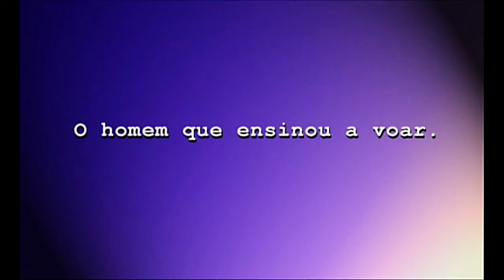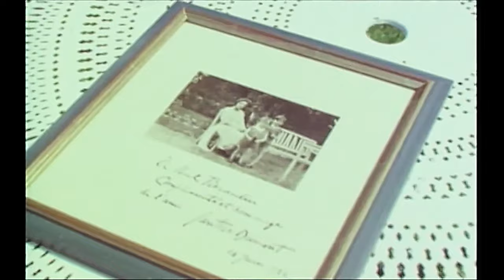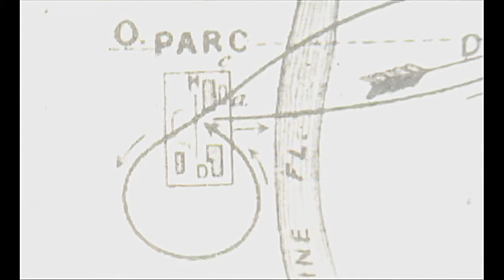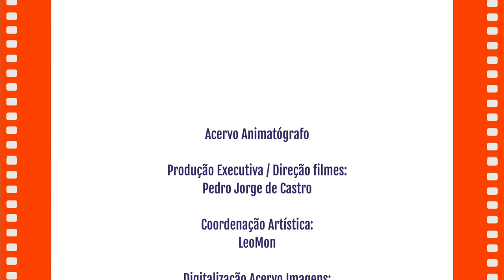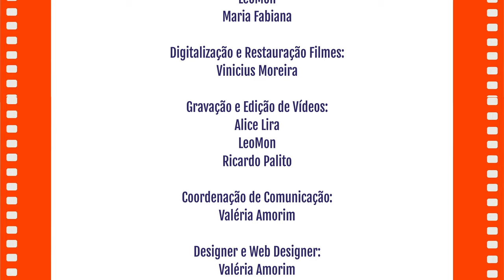O Homem que Ensinou a Voar - 1982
Sinopse:
Um Relato humanista sobre Santos Dumont, através do olhar de amigos íntimos.
Depoimento de Mame Tissandier, comadre de Santos Dumont e Alberto Tissandier, afilhado de Santos Dumont sobre sua vida, seus hábitos, costumes e seus feitos e inventos na França. Mostra dos 100 anos do 14-bis.

Este Filme é dedicado a Seu Dimas/ Cosme Alves Neto

Ficha Técnica:
Realização:
Instituto Animatógrafo

Direção e Roteiro: Pedro Jorge de Castro
Direção de Fotografia e Operação Câmera: Miguel Freire
Captação de Som: Jean Cloude Loreaux/ Silvia Alencar
Montagem: Francisco Sergio Moreira
Edição de falas em francês: Samy Adghirni
Finalização em AVID: Álvaro Mourão
Sound Design: Pauly Di Castro

Produção Brasil -
Denise Nakamizú
Ádila A. Almeida

Produção França-
Sandra Calligari

Sonorização:
Dublafilme-DF

Assistente de Câmera:
França - Jean Paul Larry
Brasil - Jorge Rodrigues

Sound Design
Pauly de Castro

Apoio:

Archive des Images de France
Cinemathec Francese
Força Aérea Brasileira
Fundação Santos Dumont
Instituto Histórico da Aeronáutica
Universidade de Brasília

Agradecimentos:

Antônio Marçal de Castro
Carlos Décimo
David Pennington
Dep. Aldo Rebelo
Dep. Inácio Arruda
Emb. Dário de Castro Alves
Emb. Guy Brandão
José Carlos Anterro
José Fernando Costa Rodrigues
Orlando Boni
Paulo Sergio Quezado
Rita polli

Ficha técnica Acervo animatógrafo:

Produção Executiva / Direção filmes:
Pedro Jorge de Castro

Coordenação Artística:
LeoMon

Digitalização Acervo Imagens:
LeoMon
Maria Fabiana

Digitalização e Restauração Filmes:
Vinicius Moreira

Gravação e Edição de Vídeos:
Alice Lira
LeoMon
Ricardo Palito

Coordenação de Comunicação:
Valéria Amorim

Designer e Web Designer:
Valéria Amorim

Assistente de Produção:
Maria Fabiana

Arquivista e Legendas:
Cinese Audiovisual

Realização:
Instituto Animatógrafo de Comunicação

Co- realização:
Cinese Audiovisual
Candiá Produções

Esse filme foi digitalizado de uma cópia em VHS

Acessível em legenda descritiva-CC

Esse projeto é realizado com recursos do Fundo de Apoio a Cultura do DF